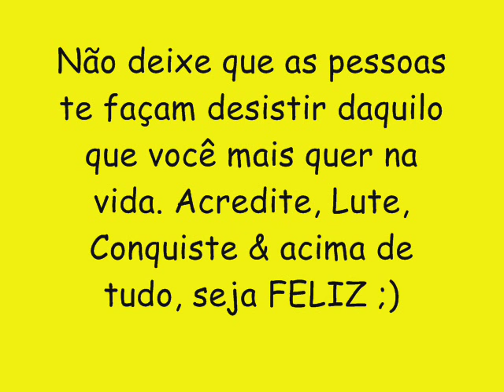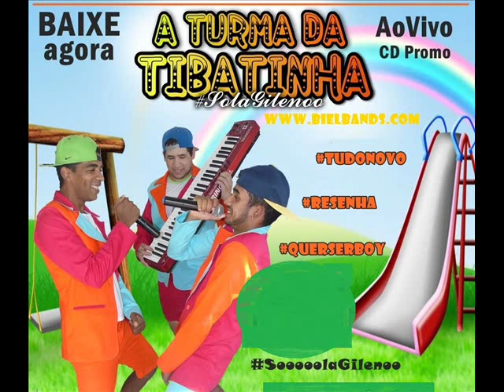A TURMA DA TIBATINHA CD NOVO 2016 LANÇAMENTO - ESCORPIÃO